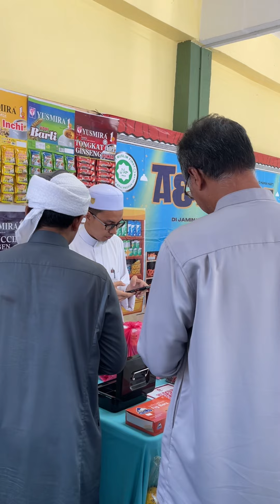MA Family Mart 100% Produk Muslim